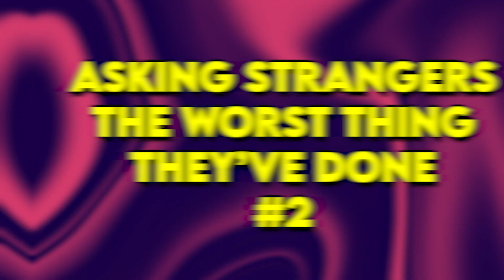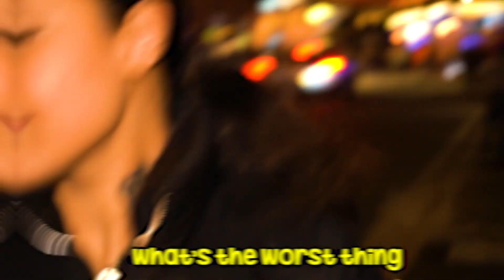Asking Strangers The Worst Thing They've Done #2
In today's video, we were Asking Strangers The Worst Thing They've Done In Public in Central London with many a different answer.

2nd Channel : @lewisbuchanlive
Shorts Channel : @lewisbuchanshorts6641

Asking Strangers The Worst Thing They've Done In Public